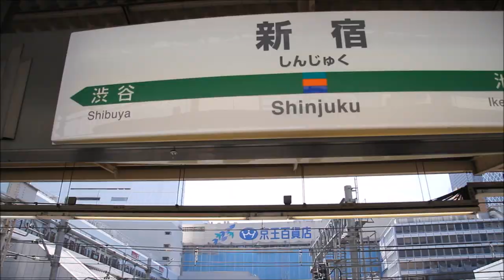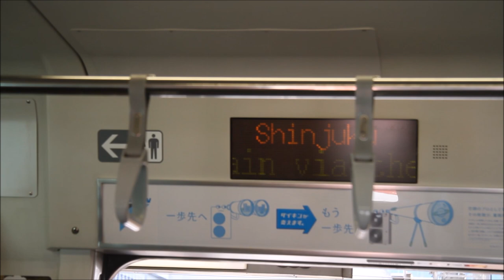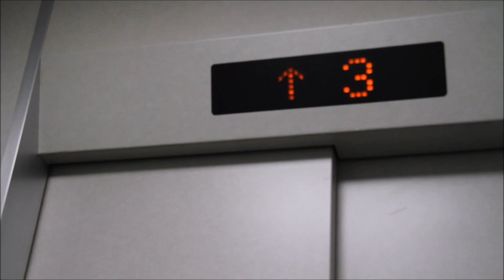[TV 55 GoGo] Eps#3 - Kehidupan di Jepang - Admin Tokyo Gathering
Bos nya Kdj datang ke Tokyo, kami admin di sekitar Tokyo pun bertemu. Senang bisa menjalin silaturrahmi sesama warga Indonesia di Jepang. sampai ketemu diGathering selanjutnya.